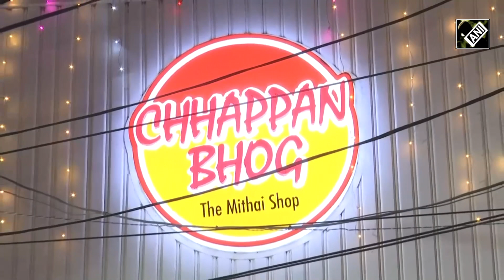Diwali 2023 को दिया गया World Cup का खास ट्विस्ट, तैयार की गईं हैं सोने की परत वाली वर्ल्ड कप मिठाई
वर्ल्ड कप (World Cup) में इंडियन क्रिकेट टीम के जबरदस्त प्रदर्शन को देखते हुए लखनऊ (Lucknow) के सदर बाजार में स्थित छप्पन भोग ने इस दीपावली पर्व को कुछ खास और अनोखा बनाने के लिए वर्ल्ड कप के आकार में सोने की परत वाली मिठाइयां तैयार की हैं. इस वर्ल्ड कप मिठाई की खासियत ये है कि इसमें पड़ने वाली सामग्री अलग-अलग जगहों से मंगाई गई है, हर एक वर्ल्ड कप मिठाई पर 24 कैरेट सोने की परत चढ़ाई गई है.